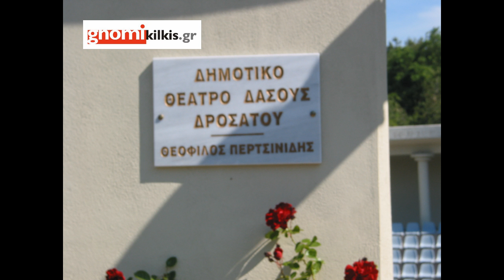Δροσάτο δήμου Κιλκίς: Μια μικρή πόλη